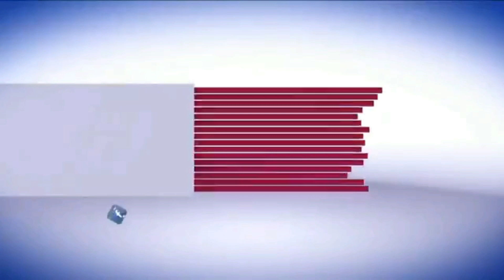govt praumri school khhan balimang distt mansehra